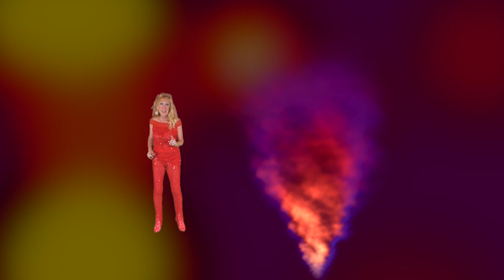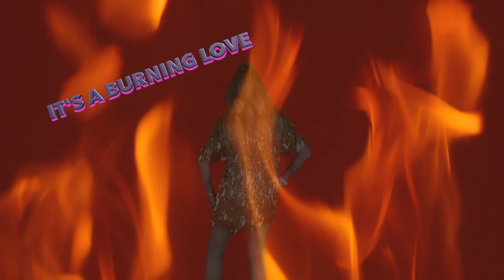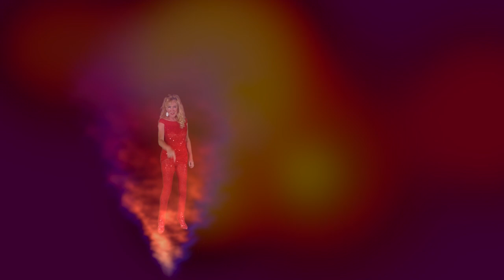FIRE FIRE FIRE you play with me - Lilo Siegel - Official Music-Video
Text, Gesang: Lilo Siegel
Musik, Arrangement, Production: John Siegel